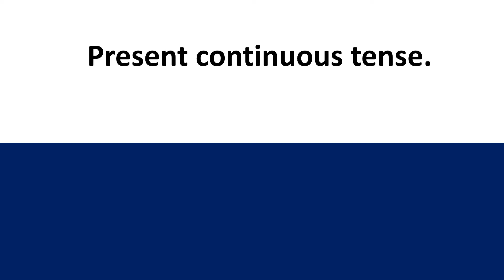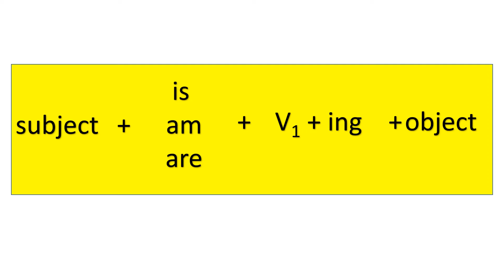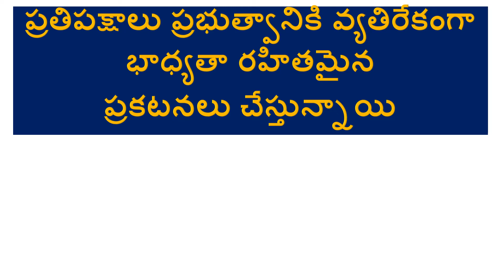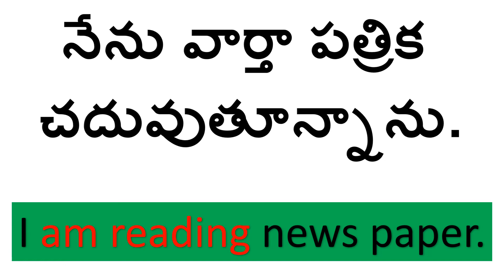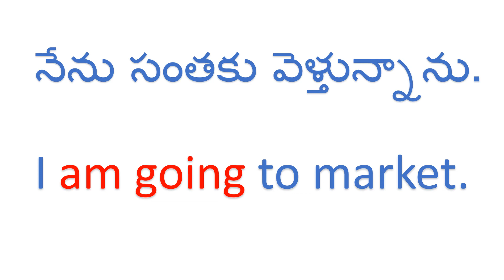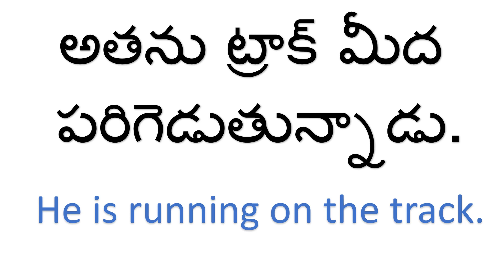TENSES: Present Continuous Tense in English Grammar | Spoken English in Telugu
Tenses: Present continuous tense in English grammar with example sentences. Spoken English Through Telugu learning videos.